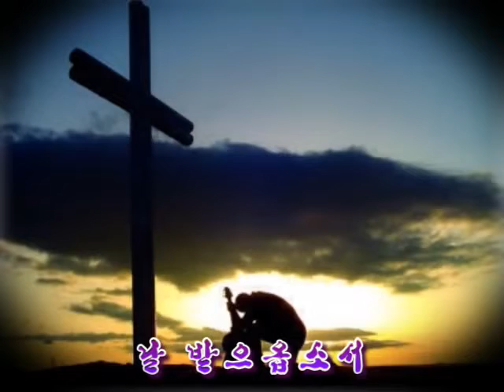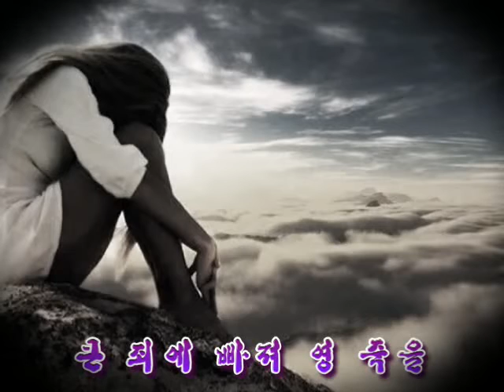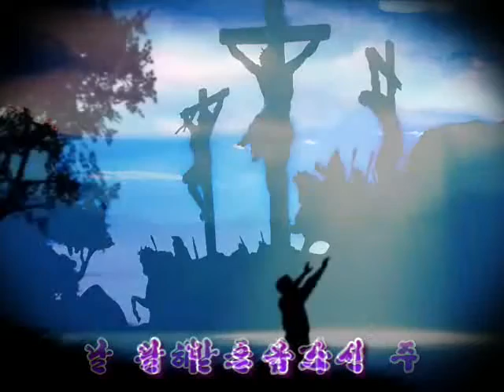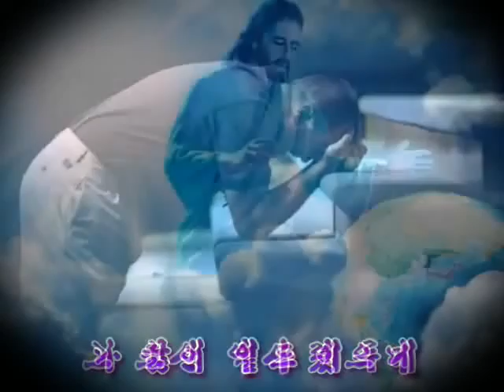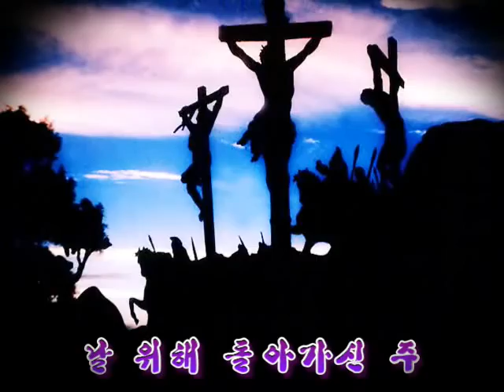214 나 주의 도움 받고자 – 서 목 (가사 포함)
반갑습니다!
은혜로운 찬송, 아름다운 영상을 올려주신 분들께 감사를 드립니다.
은총과 평강이 늘 함께하시기를 축복합니다